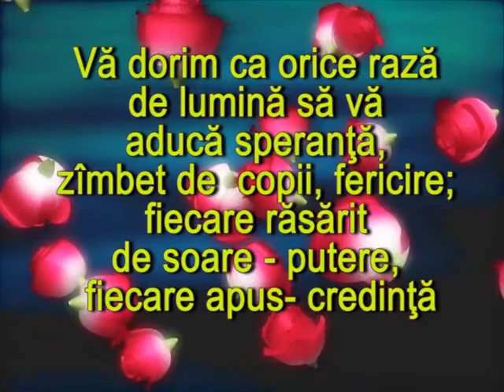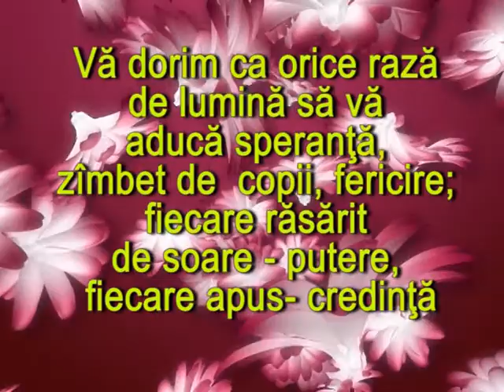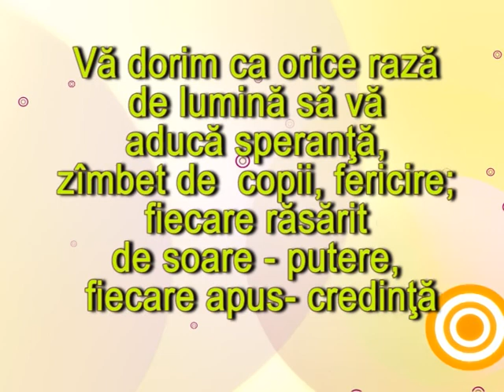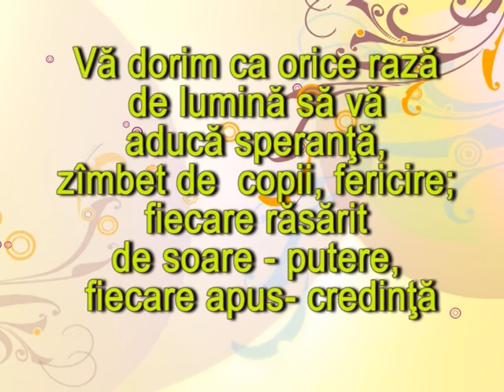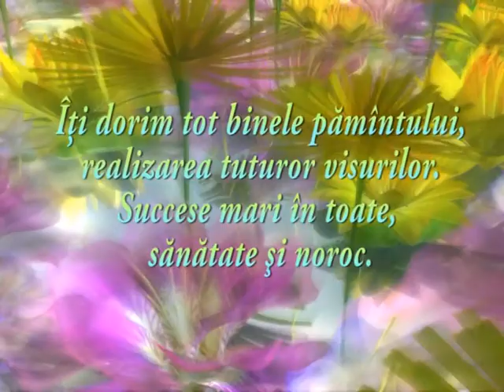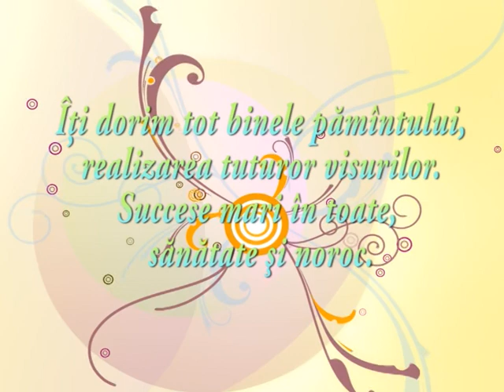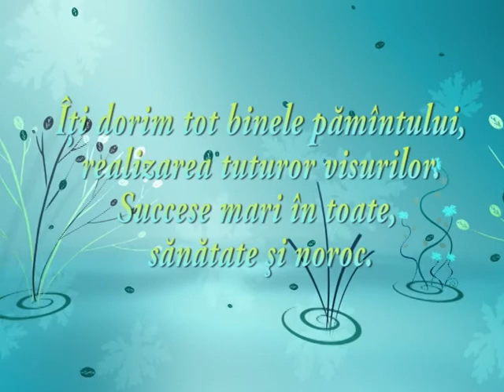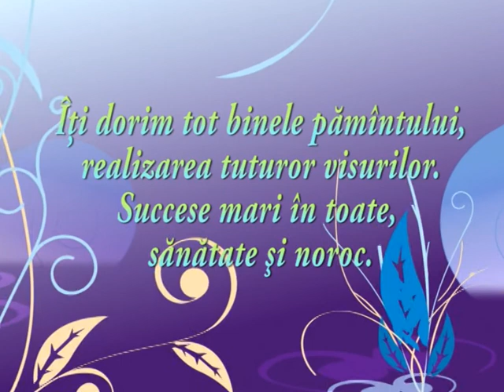Sergiu Cojocaru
01 01 12